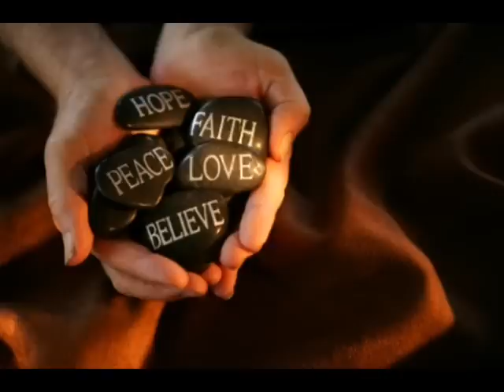The Beautiful South - When Romance is Dead.wmv